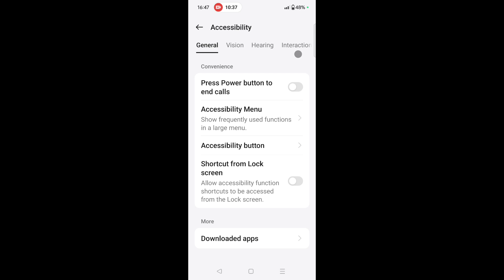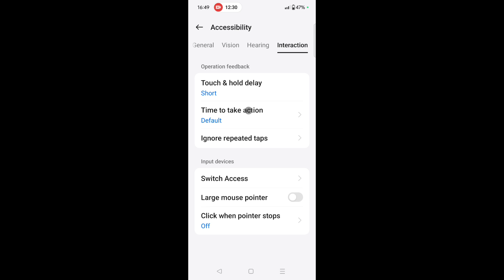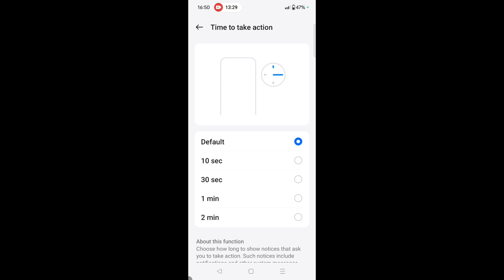OnePlus mobile me time to take action setting set/use kaise kare।use Time to take action in OnePlus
is video me bataya gaya hai friends ki OnePlus mobile me channel volume balance set kaise kiya jata hai